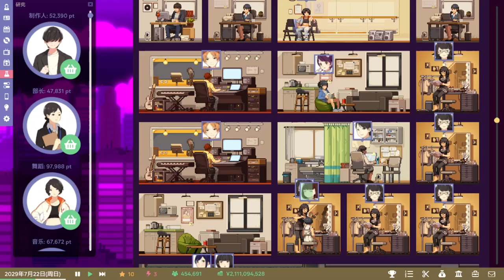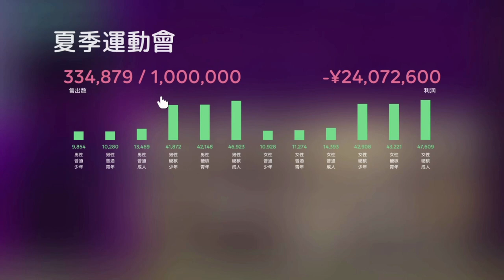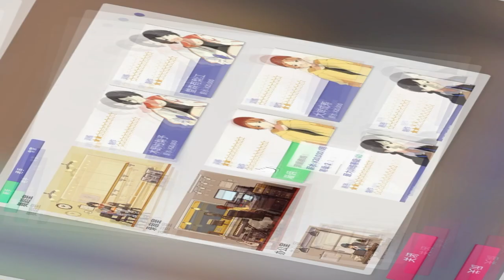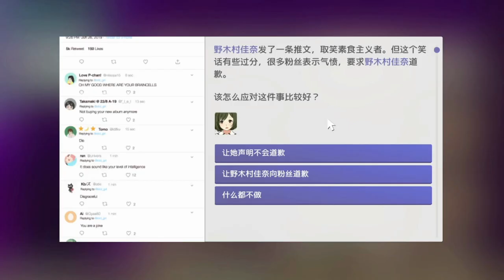創造日本女子天團, 還可以跟偶像談戀愛!? IDOL Manager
遊戲名稱：IDOL Manager (偶像經理人)
發售日：2021年7月27日
售價：NT$ 318